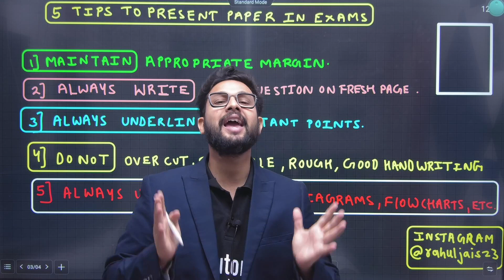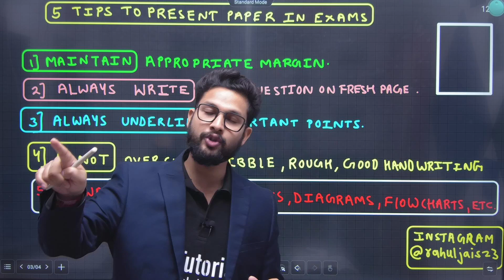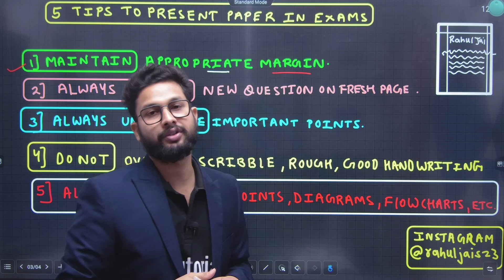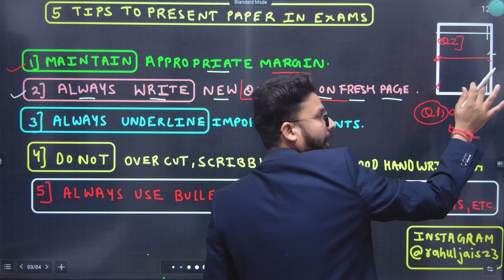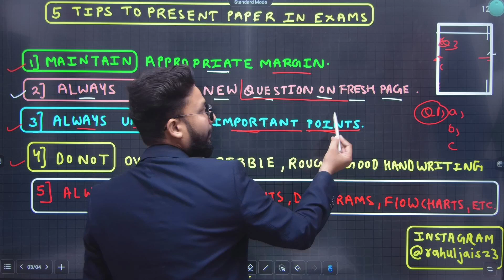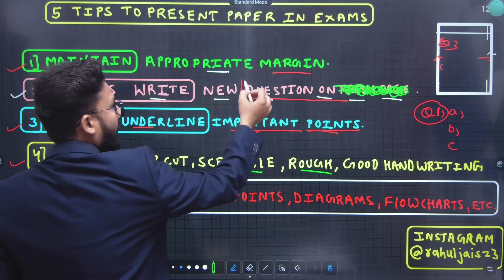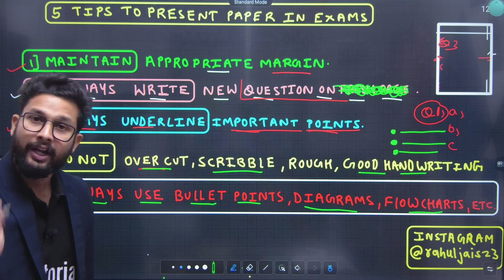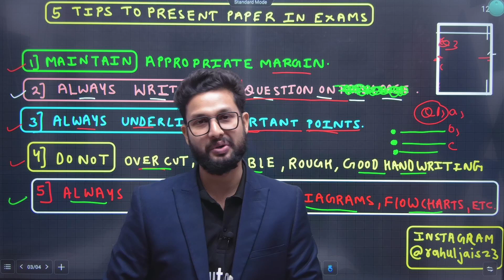5 Tips To Present Paper In Exams | JR Talks